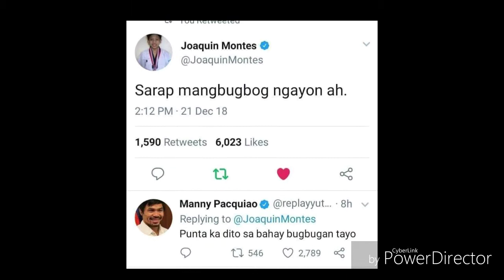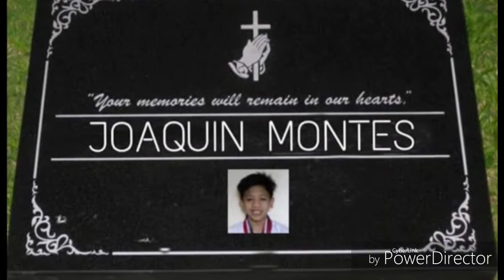Joaquin Montes (Bubog O Dignidad)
On Xmas 21/12/18 na bubog o dignidad sa eskwelahan CR isang enstudjante
(Bubog og dignidad)
Teeth just like (marie studholme)
At found confort room fight with takewondo
And muay thai
Joaquin montes vs joshua Aaron

Joshua aaron was good behavor with like muay thai

Joaquin montes realy3x bad very dangerous of taekwondo

Si joaquin montes Patay na